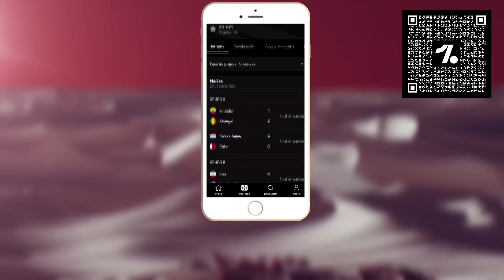CUARTOS DE FINAL QATAR 2022 | ¿Que probabilidad tiene cada selección de avanzar?